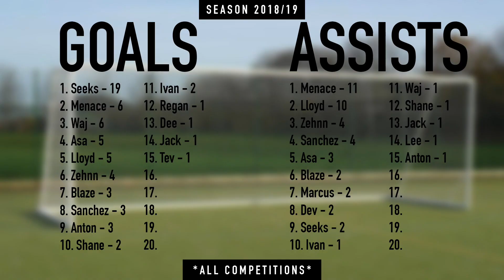THIS IS WAR! TOP OF THE TABLE CLASH! | Brotherhood's Sunday League Football | Kitchener FC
Borussia Martlesham v Kitchener (Sunday 6th January)

Martlesham are the only team to beat us this season and they're unbeaten. That puts them 3 points above us at the top of the table. Today we face them at their ground and must win to remain in the title race!